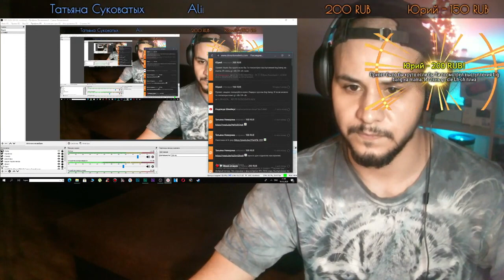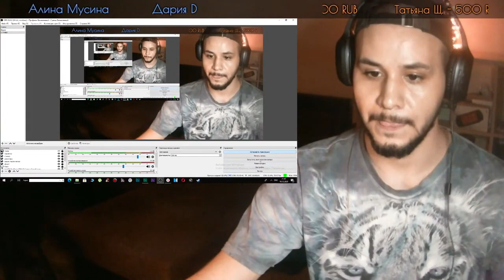В ПОИСКЕ ШПИОНА BTS RUN EP. 10 💣 РЕАКЦИЯ!💣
📱 МУЗЫКА В ВИДЕО: NEFFEX (SHAZAM поможет найти)